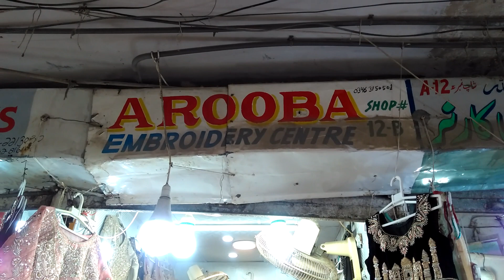how to make machine embroidery bridal blouse party wear dress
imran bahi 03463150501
Arooba embrodiery

Shop - 12B Ishrat Plaza, Near Qurtaba market. Bahadurabad, Karachi

We Provide Exceptional Embroidery Services. We are a Trusted Source of Bridal, Party Wear, or Casual Dresses.

Have Your Custom Design Embroidered on a Large Variety of Fabric.

Call for More Details. 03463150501 or Visit our Bahadurabad Shop for orders